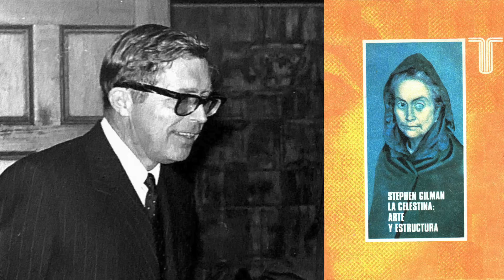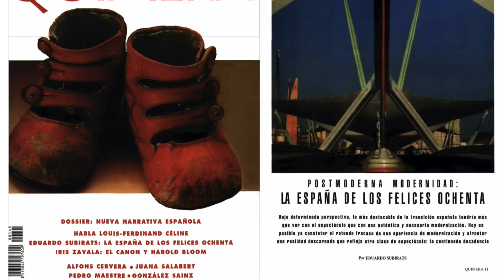ATRIUM: Voices from the KJCC presents Luis Fernández Cifuentes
In April 2022, NYU’s King Juan Carlos I of Spain Center turned 25. To commemorate this milestone, we are producing ATRIUM: Voices from the KJCC, an oral history project that will capture memories of the King Juan Carlos I of Spain Center through the recorded testimonies of our past Chairs going as far back as the 80’s, before the Center was as we know it today: a robust cultural and educational institution that hosts both the Andrés Bello and the King Juan Carlos I of Spain Chairs.

The series continues with an interview with Luis Fernández Cifuentes, King Juan Carlos I Chair in Spanish Culture and Civilization in 1995 and 1996. The interview was recorded thanks to a team led by Marina Garde and the creative team of Laia Cabrera and Isabelle Duverger.

To learn more about the history of the Center and the various programs planned for our silver anniversary, please visit our